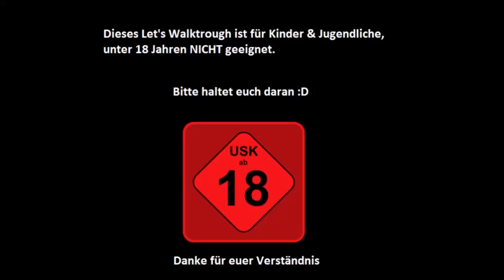Let's Walkthrough Doom 3 BFG Edition Part 25 [Veteran]